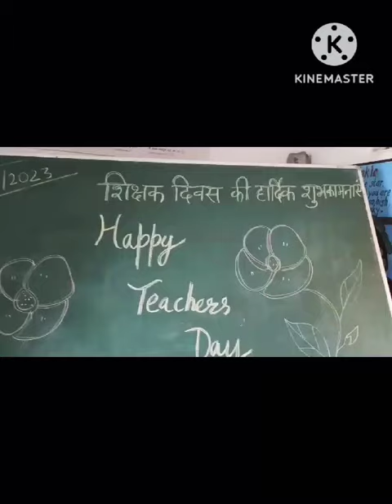primary children painting of safe earth safe water on teacher day